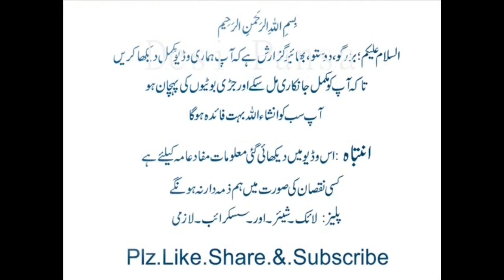Arq Maullaham Khas 2 Atisha Khas Nuskha Khas Mardana Taqat